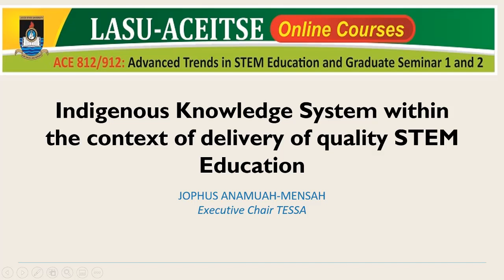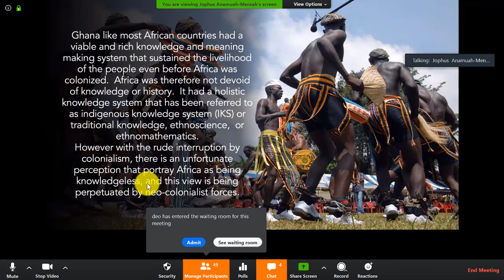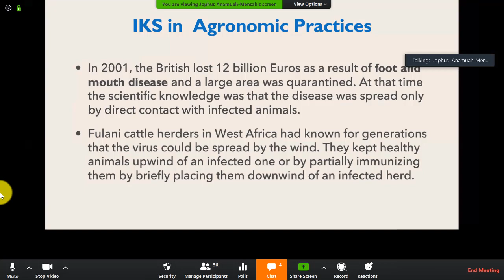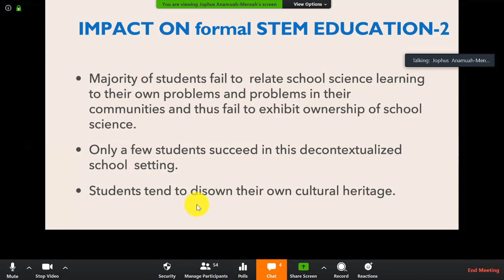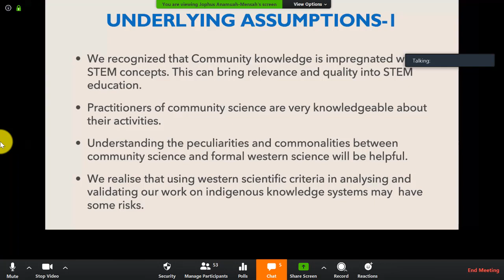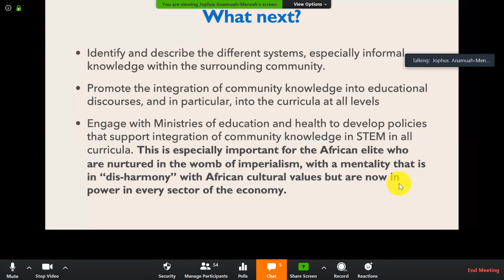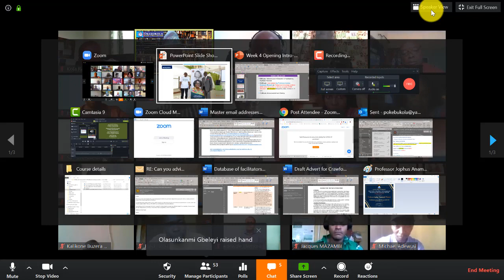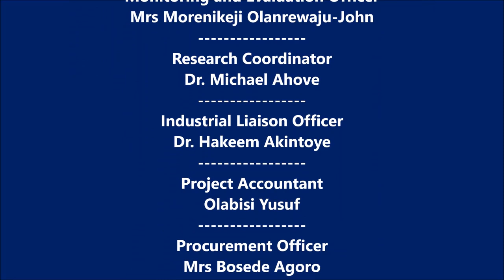Jophus Anamuah Mensah-LASU ACEITSE Lecture on Indigenous Knowledge System and Quality STEM Education